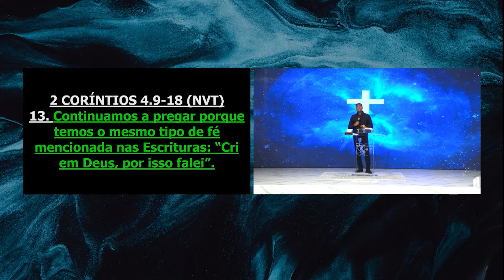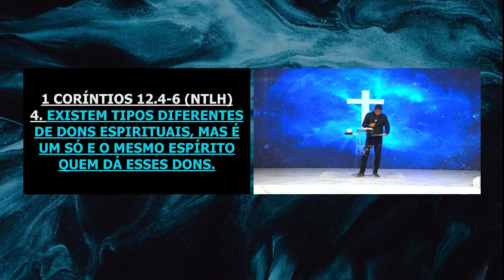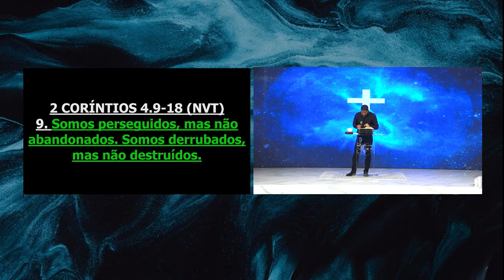Como queremos ser lembrados? I Palavra de Vida e Fé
Culto realizado no dia 03 de Junho de 2022

📖 Referências Bíblicas: 2 Coríntios 4.9-18 / 1 Coríntios 12.4-6

Para sermos lembrados, precisamos plantar fazendo coisa certa, com resistência e foco no alvo.
Acreditando que tudo o que fizer, além das declarações e lutas, mas, com a visão de vencer, e que o Senhor está conosco! Independente de todas as situações, a tendência é evoluirmos e crescermos.
Conquistando o território, deixando a nossa marca com a coisa certa, para a glória de Deus.
Faça boas novas!

Capítulos:

00:00 - Oração Inicial
10:09 - Palavra de Vida e Fé
58:15 - Oração Final